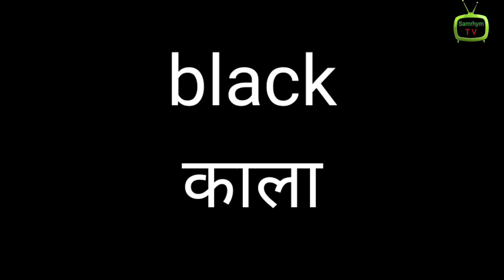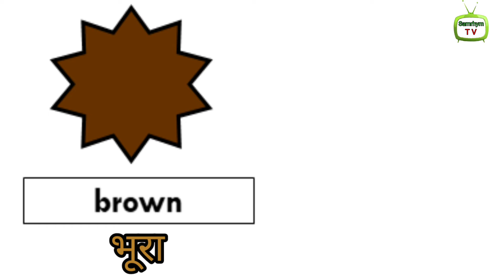colour name, colour name cartoon, colour name for kids,colour name english,learn with shinchan E.25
In this video learn to write color names in Hindi and English.
रंगों के नाम लिखो
Samrhym TV, ABCD Alphabet | abcd animated | Basic English Learning  for kids

Learn 12 colors name in English and Hindi. This video will help you to read colours name in Hindi and English. 10 रंगों के नाम हिंदी और अंग्रेजी में

Learn colours for children

Red - laal
Green - Hara
Blue - Neela
Yellow - Peela
Orange - Narangi
Pink - Gulabi
Voilet - Bengani
Grey/Gray - Slati
Black - Kala
White - Safed
aqua - pani

लाल, पीला हरा lal hara neela peela

english hindi colours name | रंगों के नाम हिंदी इंग्लिश में | rango ke naam hindi aur english mein
Hindi mein english mein colors ke naam unki spelling padhana seekha.

Aseanar
A_se_anar
Aa se aam
Aaseaam
Aa_se_aa
a for apple
aforapple
a_for_apple
b for ball
bforball
b_for_ball
Hindi varnmala
hindivarnmala
hindi_varnmala
Hindi varnmala for nursery
Hindi varnamala
HindiVarnamala
Hindi_Varnamala
hindi varnmala

(thank you for shinchan)

abcd song
abcdsong
abcd_song
hindi alphabets
hindialphabets
hindi_alphabets
hindi alphabet
hindialphabet
hindi_alphabet
अ से अनार
असेअनार
अ_से_अनार
आ से आम
आसेआम
आ_से_आम
क से कबूतर
कसेकबूतर
क_से_कबूतर
kids song
kidssong
kids_song
hindi
english

अआ इ ई
abcd
abcd alphabet
english abcd
hindi abcd
abcd 123
abcd in the morning
abcd learning
abcd 1234
google abcd
abcd abcdefg
123 abcd
abcd app
abcd drawing
abc abcd
abcd marathi
badi abcd
abcd please
abcd mp3
second abcd
abcdabcd
abcd chu chu tv
abcd lingokids
chu chu tv abcd
abcd google
nursery abcd
12345 abcd
online abcd
abcd 3d
abcd tv
abcd alphabet numbers
abcd chintu
motu patlu abcd
abcd 12345
abcd animals
hello google abcd
abcd coming
abcd in sign language
little abcd
cd abcd abcd
chhota bheem and the curse of damyaan,chhota bheem and the throne of bali,chhota bheem aur krishna,chhota bheem cartoon,chhota bheem chhota bheem,chhota bheem english,chhota
a for apple a for apple,a for apple b for ball,a for apple b for ball c for cat,a for apple b for ball chart,
krishna bheem cartoon
chota bheem cartoon
abcd dikhaiye abcd
abcd marathi song
chota baby songs
a for apple chinu tv
abcd chhota bheem
aforapplebforball
apple image
chhota bheem aur krishna
chhota bheem aur krishna song
chhota bheem song chota bheem song
english poem for kids
krishna bheem cartoon
the b song
sharko cartoon
sharko marina
abcd cartoon
marina
zig and sharko
sharko marina
sharko sharko
Motu Patlu
samrhym TV
learn animals
phabet animals
animal names
motu patlu hindi
motu patlu new episode
motu patlu new episode 2022
colour name
cartoon name
color words
shinchan
shinchan Cartoon network
shinchan doremon